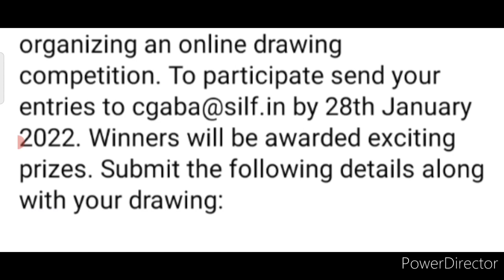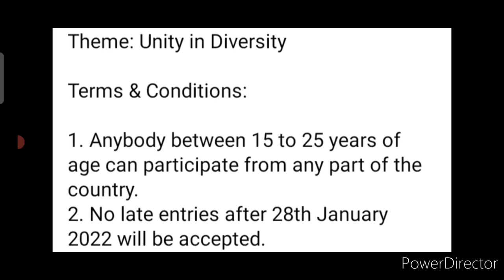🆓Online Art Competition 2022/ Win Exciting Prizes🔥/ Online Drawing Competition 2022 Free Entry🏆🎨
3 Best A4 size Drawing books set in affordable amount